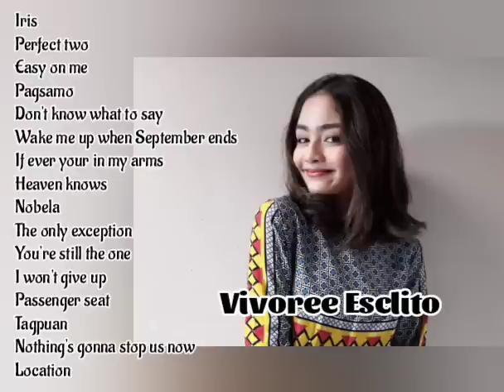Vivoree Esclito l Nonstop Cover Songs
new upload nonstop songs from ex pbb housemate Vivoree Esclito ☺️